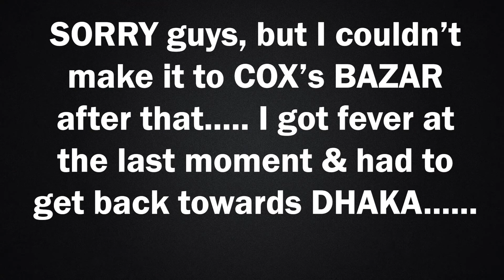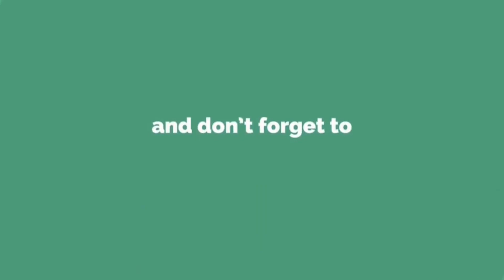প্রকৃতি দেখে অামি অবাক | স্বর্ণ মন্দির | নীলাচল | Vlog 30 | New Video 2019 | Iftekhar Alam